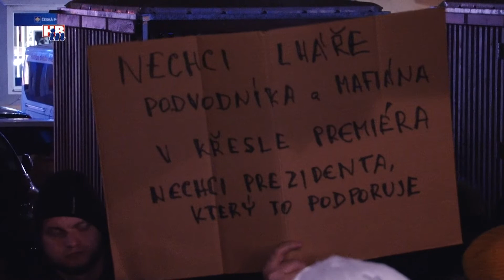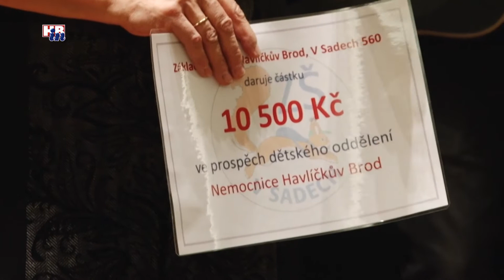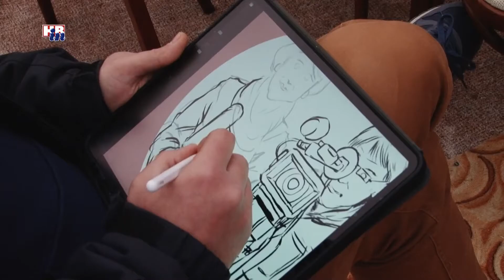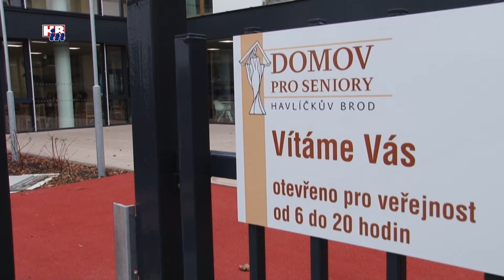Radniční okénko - 730 18 12 2019 - Havlíčkův Brod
Z obsahu:
- Benefiční koncert sboru Oříšek
- Revitalizovaná část parku Budoucnost ožila Adventní kavárnou
- Ceny města žákům základních škol
- Domov pro seniory Husova
- Vánoční trhy